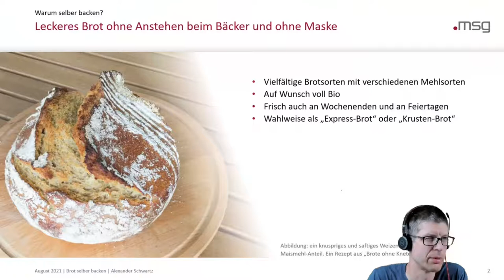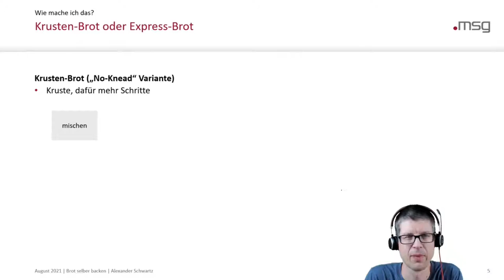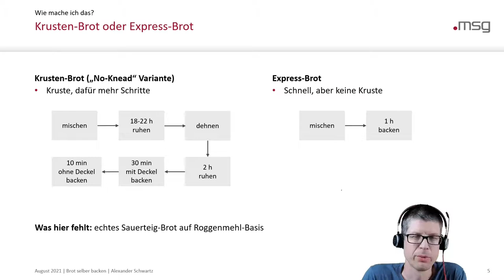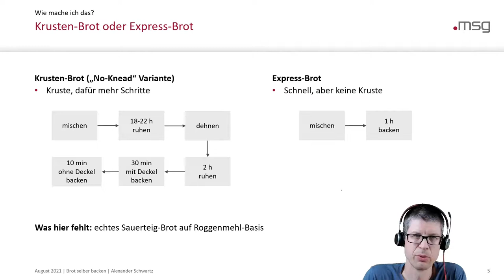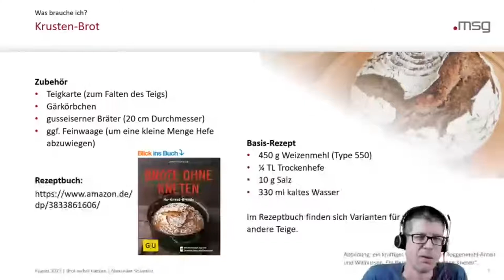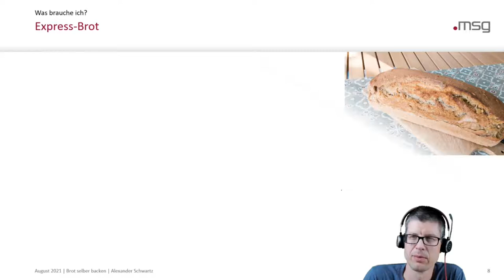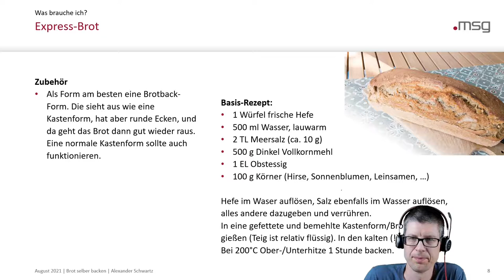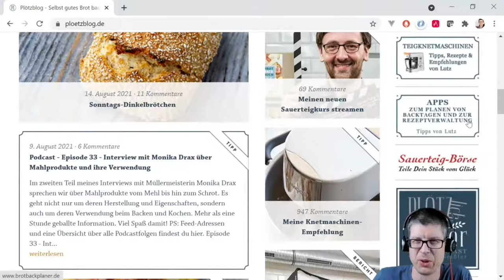2021 - Brot selber backen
Wenn ihr keine Lust habt beim Bäcker in der Schlange zu stehen

Zuhause Brot backen ohne Anstehen beim Bäcker. Aber wird das dann auch so schön knusprig?

Die gute Nachricht: Wenn du etwas Zeit mitbringst und etwas planst, dann ja! Wenn du weniger Zeit hast, dann wird es genauso lecker, aber bekommt halt keine so schöne Kruste.

Dieser Vortrag zeigt dir wie das gehen kann.

Alexander Schwartz